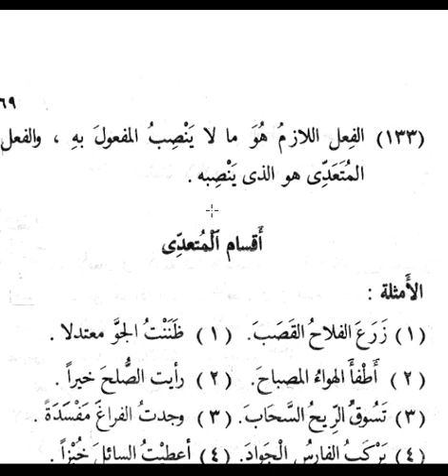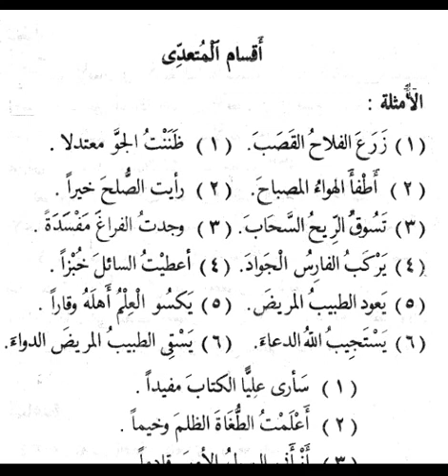٧٤. النحو الواضح - الفعل اللازم والمتعدي- بلغة يوربا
٧٤. النحو الواضح - الفعل اللازم والمتعدي- بلغة يوربا